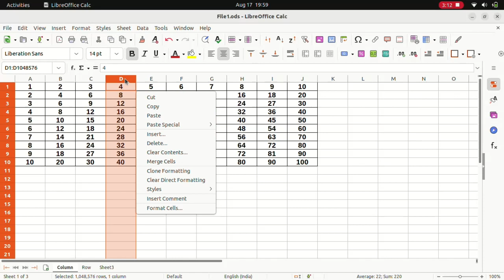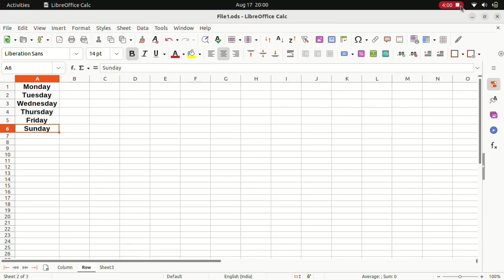Insertion and Deletion of Row and Column in Spreadsheet स्प्रेडशीट में रो और कॉलम कैसे ऐड डिलीट करें